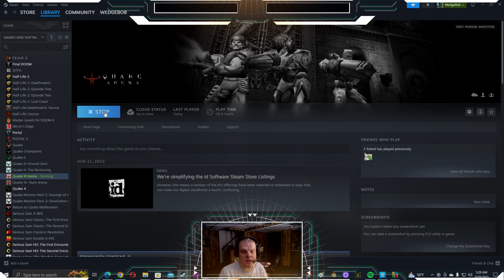WedgeBob Plays Quake III Arena - Free for All - Deathmatch - Q3DM10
Good morning, everyone!  WedgeBob here, Survival_Panda!  Today, we are going to play Quake III Arena (Q3A).  Here, we will be doing Free for All Deathmatch with the map Q3DM10.  We are going to play as a custom version of Uriel called "Zael."  Our goal is to be the first player to reach 69 kills (frags), or be the player in the lead in a 20 minute time limit.  With all this in mind, let's buckle up, let's full send, and let's get in here, and have fun this morning!  UwU!!  \o/